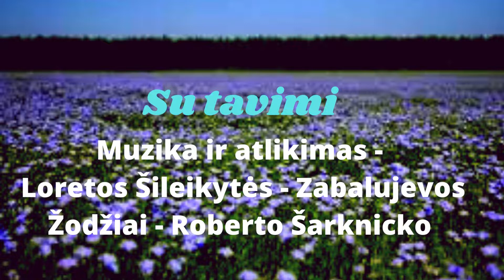"Su tavimi" Muzika ir atlikimas Loretos Šileikytės Zabalujevos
Muzika ir atlikimas   Loretos Šileikytės   Zabalujevos Žodžiai   Roberto Šarknicko